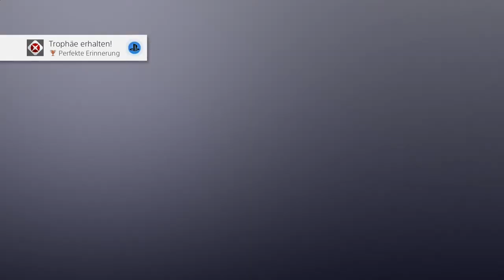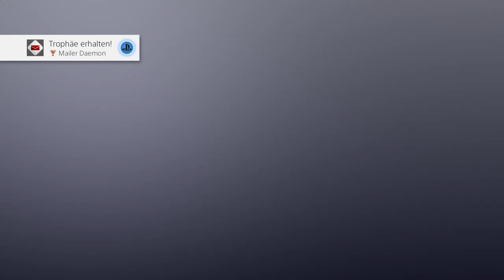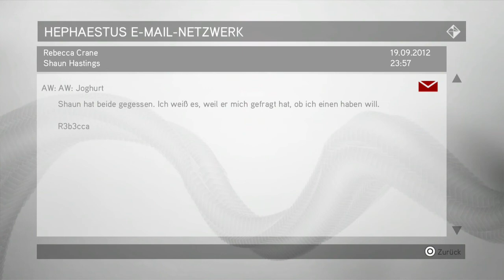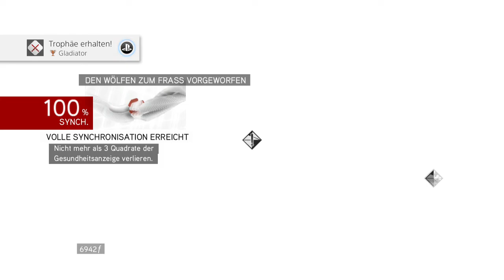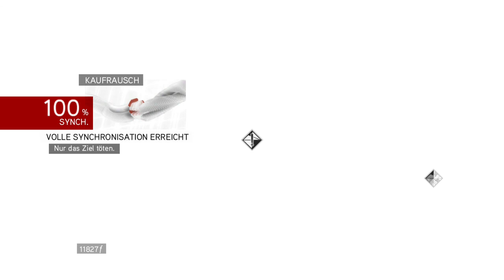Assassins Creed Brotherhood 🦅 Folge 6 Romulus unter dem Colosseum!